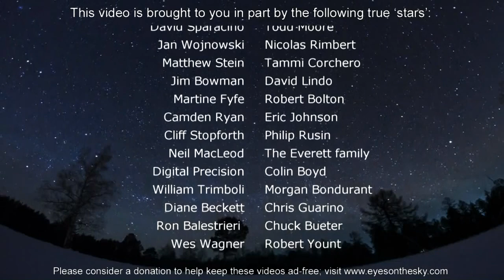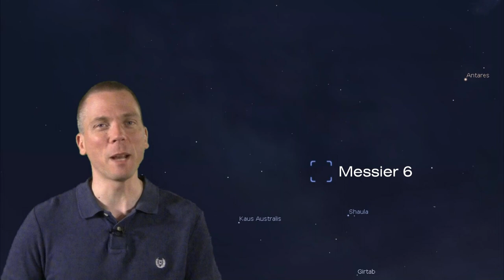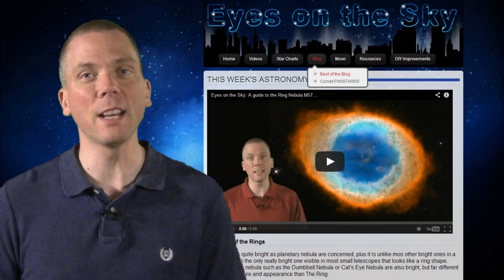EOTS: Find & observe M62 & M6 from 3 bright stars (6/30-7/6)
Three stars can help you locate globular cluster Messier 62 and open cluster Messier 6 quickly and easily - even with a red-dot finder equipped telescope. BONUS! Learn where to point at the center of our Milky Way galaxy in the sky. See what's up in the night sky every week with "Eyes on the Sky" videos, astronomy made easy.